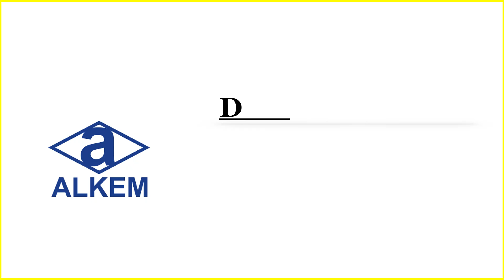Alkem Laboratories Dividend 2024 | Upcoming Dividend stocks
This content Answers below queries,